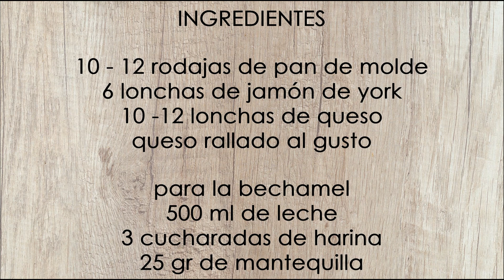Pastel CROQUE MONSIEUR - ¡relleno muy cremoso!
Te explico PASO A PASO como preparar un pastel CROQUE MONSIEUR, mi particular versión del famoso sandwich francés croque monsieur, un sandwich de relleno muy cremoso y con un delicioso gratinado de queso y bechamel que lo hace irresistible.
Esta receta me surgió leyendo el libro de Anna recetas fáciles, Cocina para triunfar, un libro que ya he releído varias veces y que ,sin duda, te recomiendo.

Para hacer este pastel sandwich necesitamos los siguientes ingredientes:
10 - 12 rebanadas de pan de molde
6 lonchas grandes de jamón york
10 - 12 lonchas de un queso que funda bien
500 ml de leche
3 cucharadas de harina
25 gr de mantequilla
2 cucharadas de aceite
sal y nuez moscada

▶️Si te ha gustado la receta no olvides darme un LIKE 👍 o COMPARTIR, y si quieres estar al tanto de las nuevas recetas que publico SUSCRÍBETE a mi canal Y DALE A LA CAMPANITA !!!